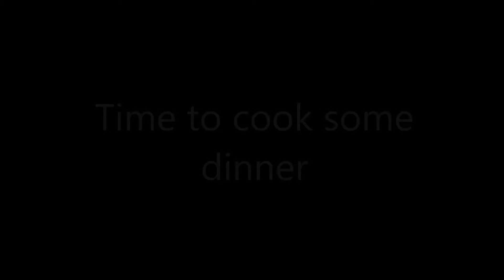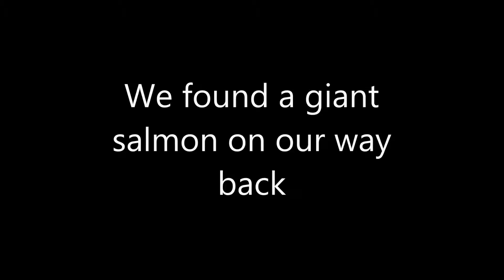Lake Tekapo 1 and 2 August 14